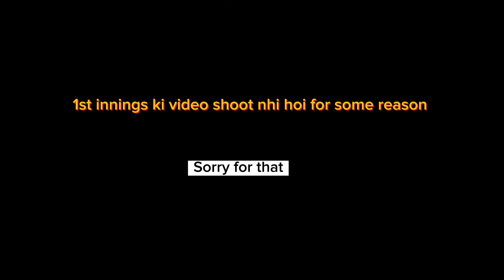First hard ball match🏏|| Great performance from team || win or lose?